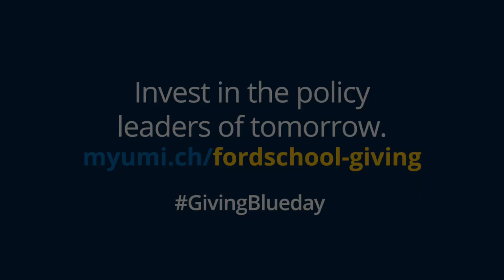Lynn Vendinello (MPP '89): Students can follow in your footsteps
As Lynn Vendinello (MPP ‘89) explains, your support as an alum can enable students to follow in your footsteps by funding unique experiences—like summer internships in DC—that provide excellent networking opportunities.